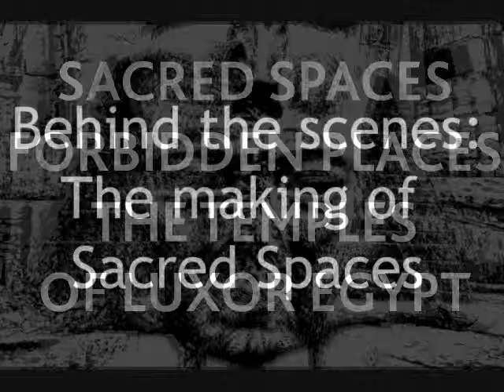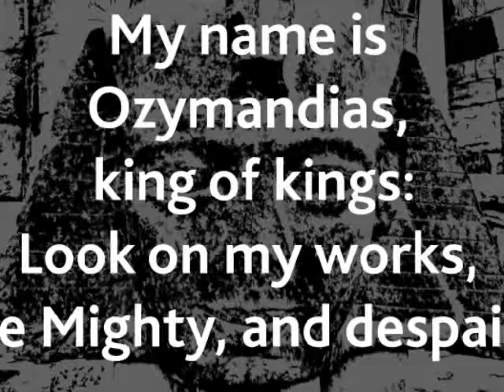Behind the scenes_0001.wmv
A behind the scenes look at the making of Sacred Spaces - Forbidden Places: The Temples of LUXOR. Includes a rare glimpse into the HDR process and some cool footage from Egypt. Enjoy!